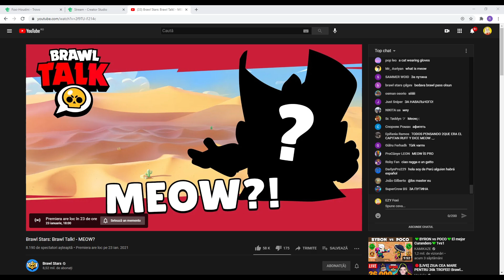NOUL BRAWLER PISICA MEOW APARE MAINE! Brawl Stars: Brawl Talk! - MEOW?